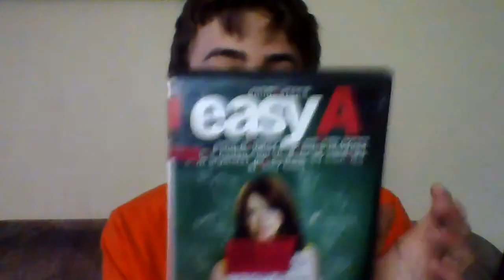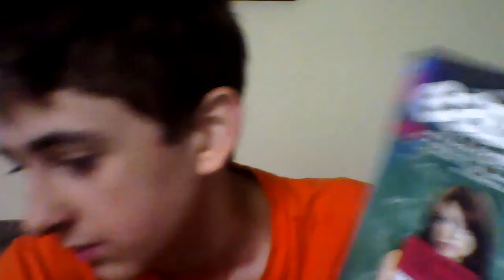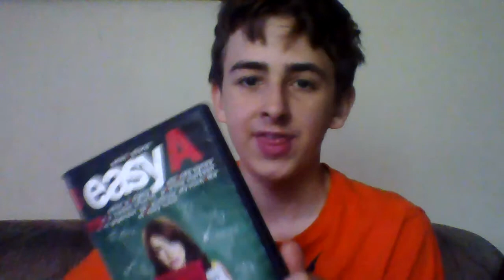Easy A Movie Review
Really Fun Great Movie. 10/10 Highly Recommend It